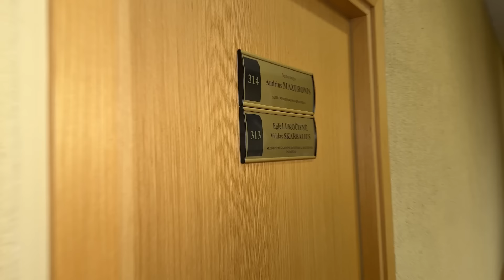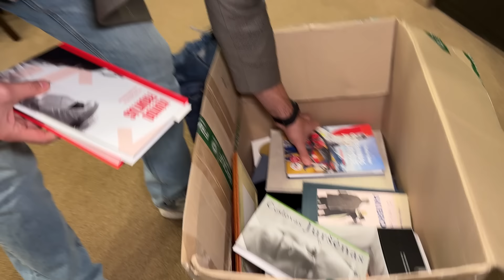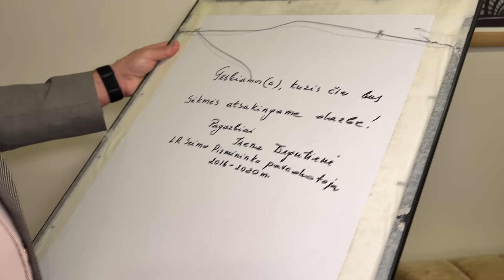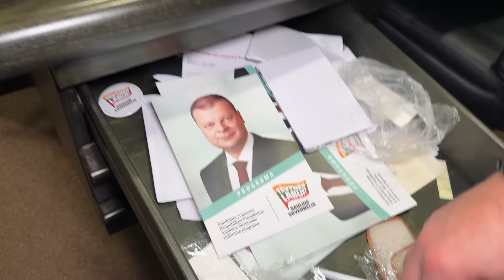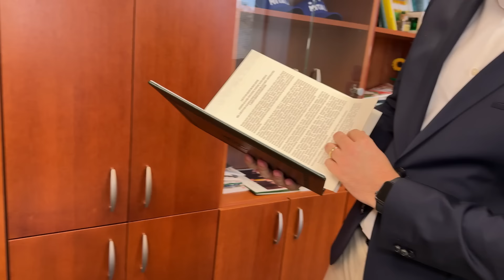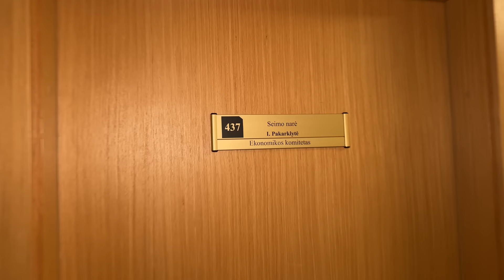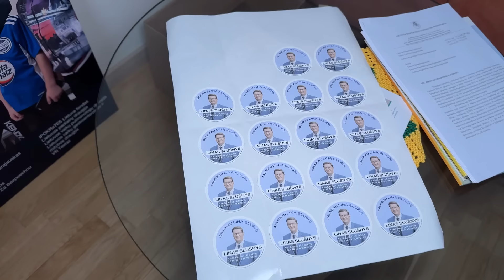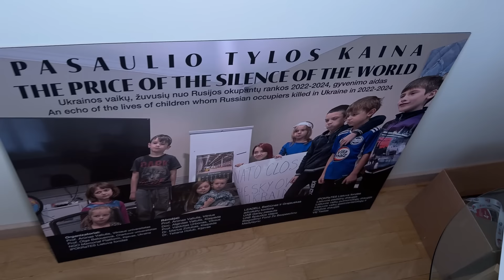Ar galiu užeiti? Kraustynės Seime: kabinetai pilni dėžių, šiukšles stalčiuose paliks kitiems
Seime – kraustynių nuotaikos. Ką neperrinkti Seimo nariai pasiims, o ką – paliks? Atsakymo į klausimą ieškojo „Delfi“ laida „Ar galiu užeiti?“, pasibeldusi į parlamentarų kabinetų duris.

Parlamentaras Andrius Mazuronis savo daiktus aprodė besišypsodamas, jis nė nedalyvavo rinkimuose, tad džiaugiasi naujuoju gyvenimo etapu. Jis tvirtino, kad iš kabineto pasiims ne viską, kai ką tiesiog paliks.
Nedaug daiktų su savimi pasiims ir parlamentaras Linas Slušnys. Ką paliks, o ką pasiims, parodė ir parlamentaras Vytautas Mitalas. O dėl vieno daikto kabinete vis dar svarsto parlamentaras Dainius Kepenis.

Kaip atrodo kraustynių nuotaikomis gyvenantis Seimas, kviečiame pamatyti „Delfi“ laidoje „Ar galiu užeiti?“.